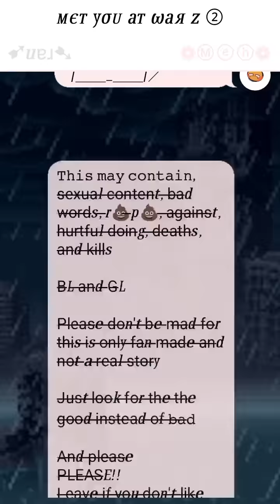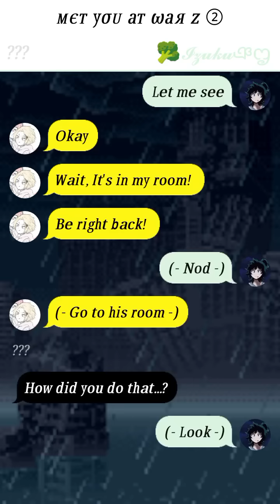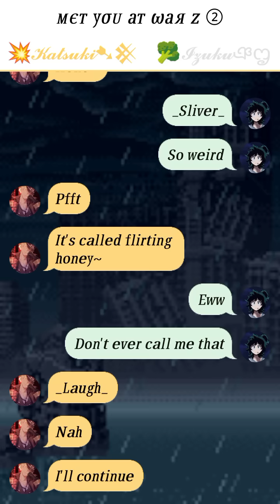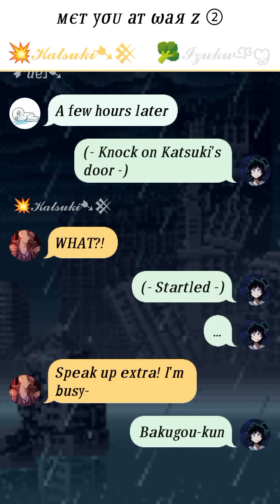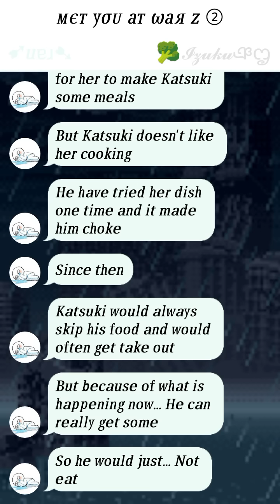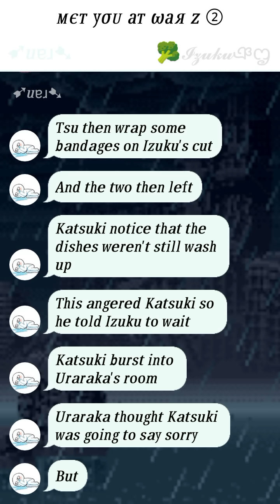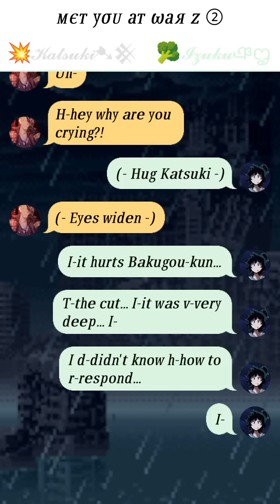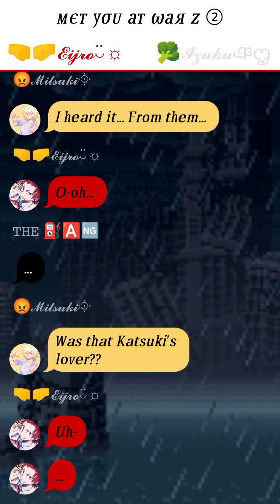мєт уσυ αт ωαя z • ② • 💥𝓑𝓴𝓓𝓴🥦 • 𝚃𝙴𝚇𝚃𝙸𝙽𝙶 𝚂𝚃𝙾𝚁𝚈 • 💥 𝚂𝙸𝙼𝙿 𝙵𝙾𝚁 🥦